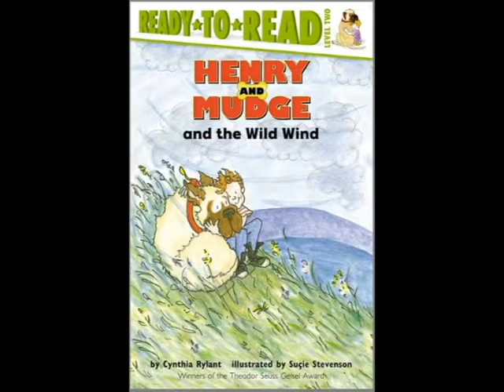Henry and Mudge and the Wild Wind